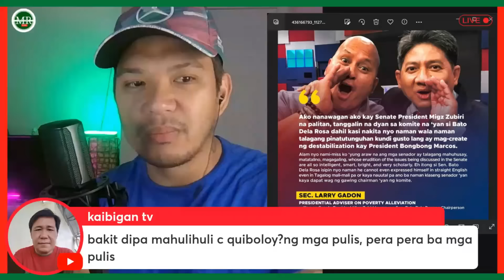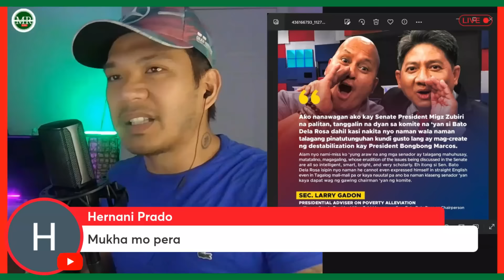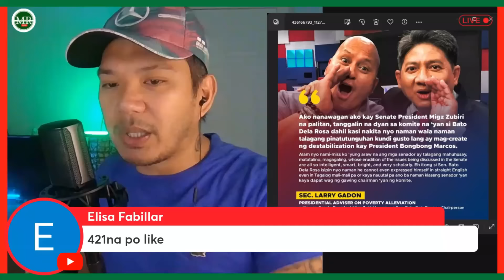OB-OB! ATTY GADON PINAIYAK SI BATO!?